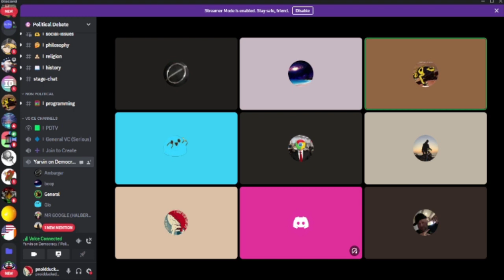SCHOOLING ANARCHO CAPITALISTS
WHAT ARE WE LIVING IN IN NOW WHY DO WE HAVE GOVERNMENT GIO SCHOOLS GENERAL